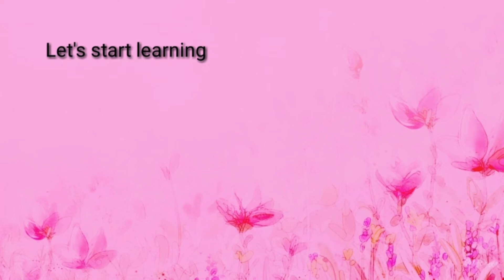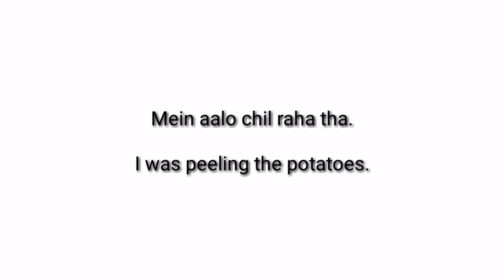Peel meaning in English with picture